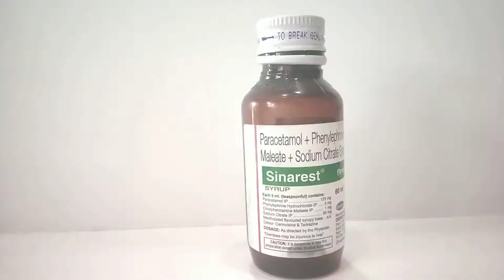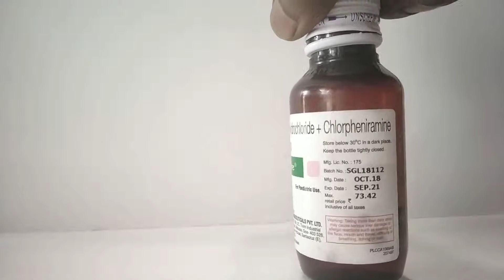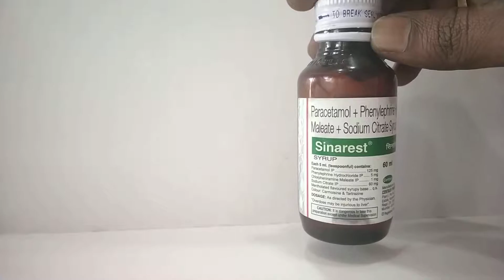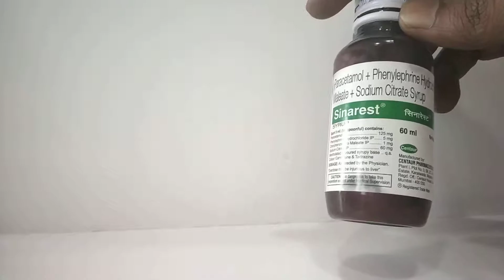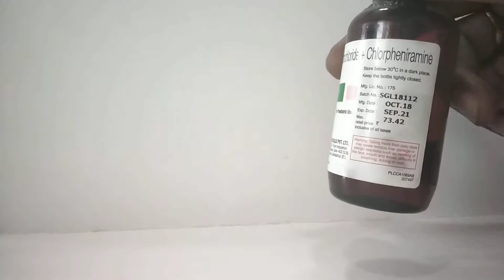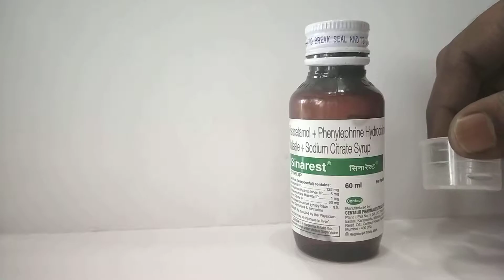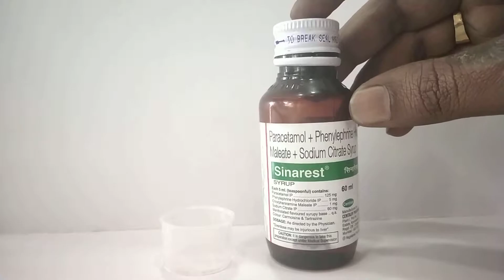sinarest syrup dosage for 5 year old in marathi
sinarest syrup dosage for 5 year old in marathi                                           Uses of Sinarest Syrup
Sinarest Syrup is used in the treatment of common cold symptoms.
Sinarest Syrup side effects
Common
• Nausea
• Vomiting
• Headache
• Sleepiness
How to use Sinarest Syrup
Take this medicine in the dose and duration as advised by your doctor. Check the label for directions before use. Measure it with a measuring cup and take it by mouth. Shake well before use. Sinarest Syrup may be taken with or without food, but it is better to take it at a fixed time.
Take it with food if stomach upset occurs.
How Sinarest Syrup works
Sinarest Syrup is a combination of four medicines: Chlorpheniramine Maleate, Phenylephrine, Paracetamol/Acetaminophen and Sodium Citrate, which relieves common cold symptoms. Chlorpheniramine is an antiallergic which relieves allergy symptoms like runny nose, watery eyes and sneezing. Phenylephrine is a decongestant which narrows the small blood vessels providing relief from congestion or stuffiness in the nose. Paracetamol is an analgesic (pain reliever) and an antipyretic (fever reducer). It blocks the release of certain chemical messengers in the brain that are responsible for pain and fever. Sodium citrate is a mucolytic which thins and loosens mucus (phlegm), making it easier to cough out.
inarest Syrup is an antihistamine which works by blocking the action of histamine in the body. It is used for relieving symptoms of sinus pressure, sinus congestion, runny nose, itching of the throat and nose, watery eyes, and sneezing due to upper respiratory infections, hay fever and allergies.
You are advised to not use this medicine if you are allergic to it or if you are taking or have taken sodium oxybate, furazolidone or a monoamine oxidase inhibitor within the last 14 days. Before using this drug, inform your doctor if you have breathing problems, glaucoma, heart problems, liver disease, high blood pressure, seizures, overactive thyroid, stomach problems or urination problems.
Some adverse effects include dizziness, confusion, anxiety, constipation, nausea, restlessness, blurred vision, dry mouth, decreased coordination, irritability, shallow breathing, hallucinations, tinnitus, problems with memory or concentration and trouble urinating.
You can take this drug in the form of a tablet, capsule, or liquid form by mouth with or without food. This medicine is usually recommended only for a short time until your symptoms are cleared. Do not take it for longer than 7 days in a row.

# Sinarest Syrup ,medicine ,# commoncoldsymptoms.